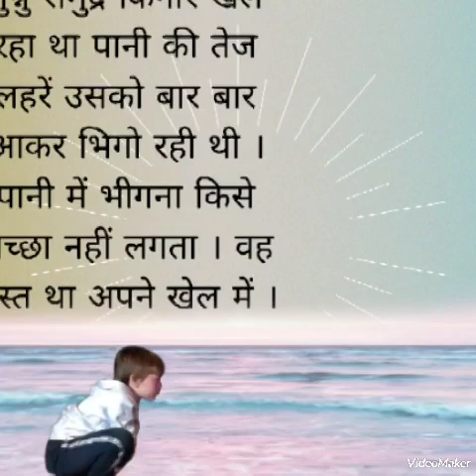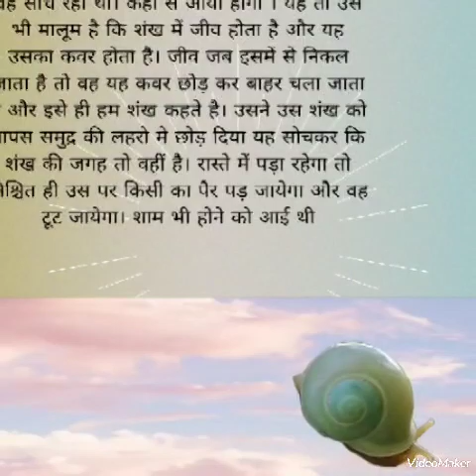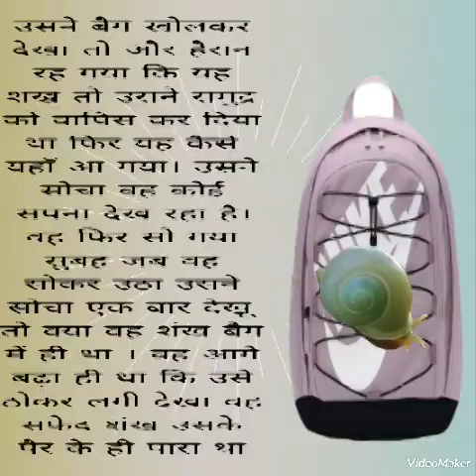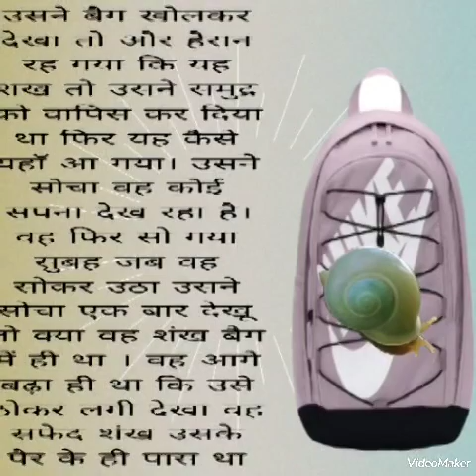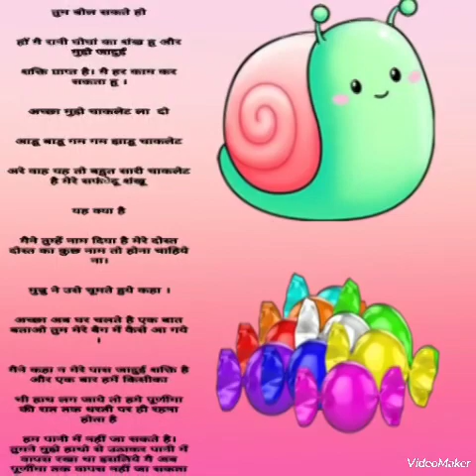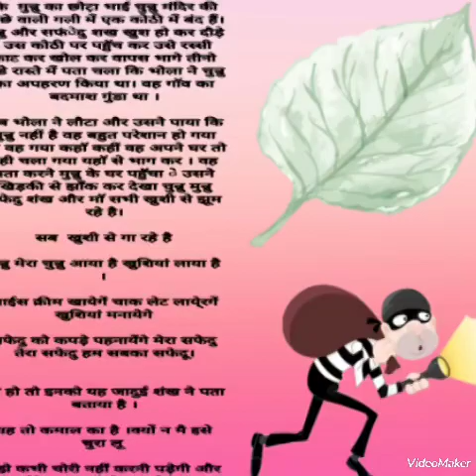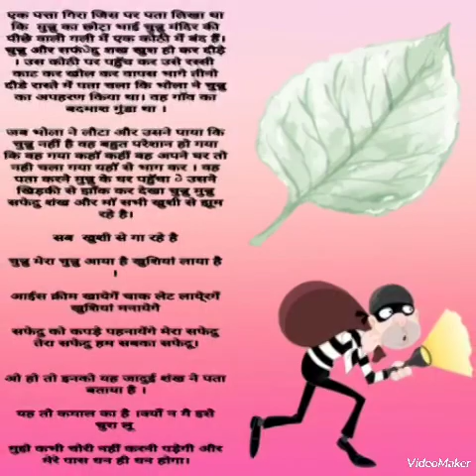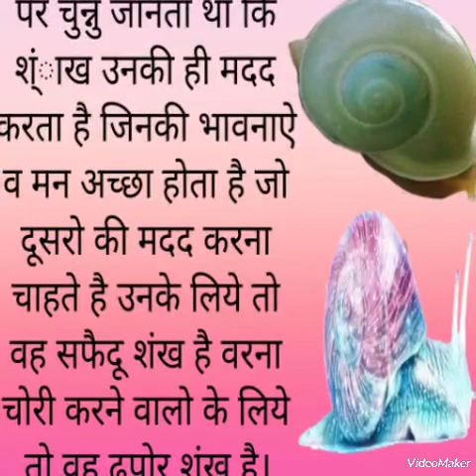ढपोर शंख आडू बाडू गम गम झाडू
ढपोर शंख

मुन्नु समुद्र किनारे खेल रहा था पानी की तेेज लहरें उसको बार बार आकर भिगो रही थी । पानी में भीगना किसे अच्छा नहीं लगता । वह मस्त था अपने खेेल में ।

मुन्नु पानी के पास नहीं जाना है । लहरे बहुत तेज है ं

माॅ लगातार हिदायत दे रही थी जिसका उस पर कोई असर नहीें हो रहा था ं। वह तो मस्त था अपने खेल में ।अचानक उसके पैर में एक पत्थर आकर टकराया। उसने चैक कर अपने पैर को देखा

हे भगवान इतना बड़ा शंख चमकीला इतना की आॅंखे चैधियां जायें ।

वह सोच रहा था। कहाॅं से आया होगा । यह तो उसे भी मालूम है कि शंख में जीव होता है और यह उसका कवर होता है। जीव जब इसमें से निकल जाता है तो वह यह कवर छोड़ कर बाहर चला जाता है और इसे ही हम शंख कहते है। उसने उस शंख को वापस समुद्र की लहरो मे छोड़ दिया यह सोचकर कि शंख की जगह तो वहीं है। रास्ते में पड़ा रहेगा तो निश्चित ही उस पर किसी का पैर पड़ जायेगा और वह टूट जायेगा। शाम भी होने को आई थी

चलो बेटा घर नहीं चलना है क्या

दूर से माॅ की आवाज आ रही थी। वह दौड़ता हुआ माॅ के पास पहॅुच गया अपना बैग लेकर । वे सब घर पहॅुच गये। रात का समय था ।सब सोने चले गये। मुन्नु भी नींद में था अचानक उसके बैग मे से कुछ चमक रहा था। वह आश्चर्य से भर गया ।

 मेरे बैग में ऐसा क्या है। जो चमक रहा है

उसने बैग खोेलकर देखा तो और हैरान रह गया कि यह शख तो उसने समुद्र को वापिस कर दिया था फिर यह कैसे  यहाॅ आ गया। उसने सोचा वह कोई सपना देख रहा है। वह फिर सो गया सुबह जब वह सोकर उठा उसने सोचा एक बार देखू तो क्या वह शंख बैग में ही था । वह आगे बढ़ा ही था कि उसे ठोकर लगी देखा वह सफेद शंख उसके पैर के ही पास था

हे भगवान यह तो सच है

उसने उस शंख को उठाकर बैग में रखा और स्क ूल के लिये निकल गया। उसका मन आज कक्षा में नहीं लग रहा था वह उसी शंख के बारे में सोच रहा था कि क्या वह जादुई शंख है ेया कोई भूत

मुन्नु आज तो क्या बात है तुम्हारे होमवर्क ेतो पूरा है इसी तरह पढ़ाई करोगे तो अव्वल आओगे

मास्टर जी की बात सुनकर वह बहुत हैरान हो गया वह तो कल होमवर्क करना ही भूल गया ये मास्टर जी मेरी तारीफ कर रहे है या अब मार मड़ने वाली है। वह मार खाने के लिये तैयार था ै। पर जब उसने अपनी नोटबुक देखी तो वह हैरान हो गया

यह क्या मेरा होमवर्क तो पूरा है कैसे

मैने किया है

शंख ने कहा

तुम बोल सकते हो